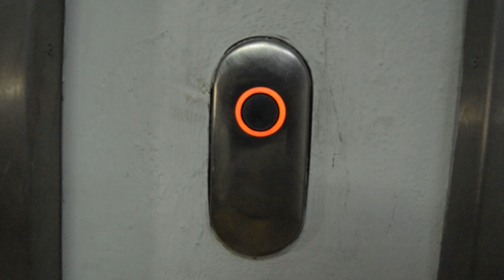Germany's Romantic Route By Camper Van - Part 2: Dinkelsbühl To Augsburg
We travel from Dinkelsbühl To Augsburg in the second part of our adventure, following the Romantic Route (Romantische Strasse) through Germany. One of the best German road trips!

We also visit Nordlingen, Donauwörth and find a great wild camping spot just outside of Harburg among many others!

Travelling in our camper van allows us to really see as much of these towns, villages and cities as we go.